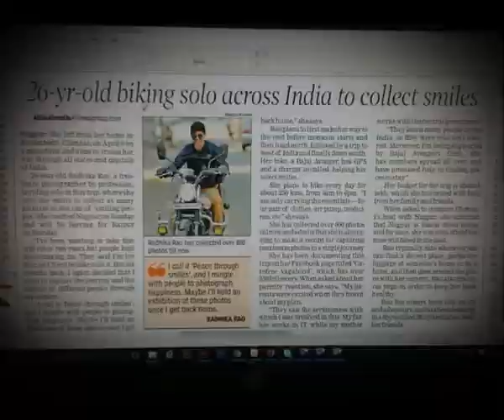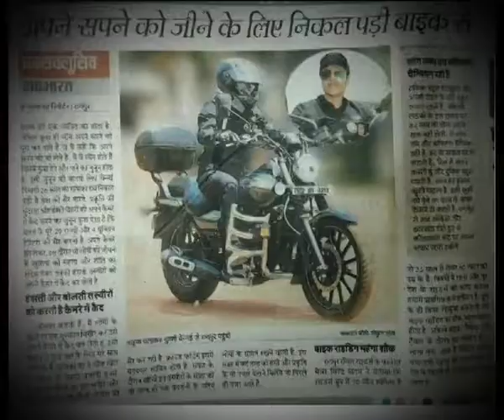Radhika Roy seg 1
Rajda Hussain (sapna hua pura)
special prog. with radhika roy